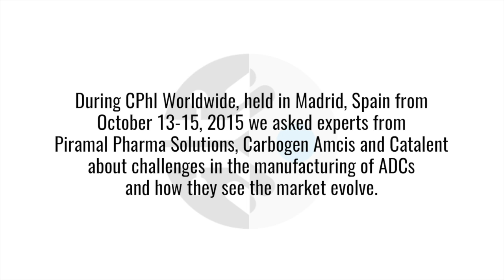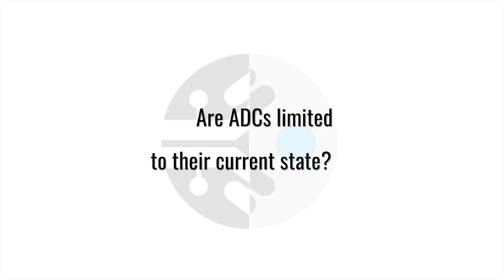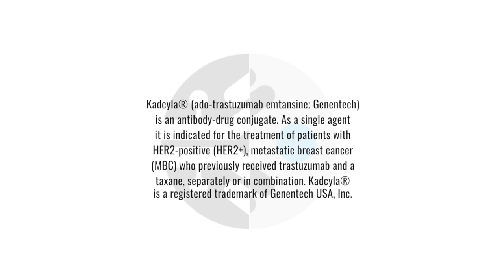Antibody-drug Conjugates - Where are we Going?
Since the approval of the first antibody-drug conjugate or ADC, now more than 15 years ago, scientists and researchers have sent more than 50 ADCs to be clinically evaluated in ongoing clinical research programs. While some of the trial results have indeed been impressive, some of the results have been mixed. At a time when some may worry about a high rate of attrition, researchers have correctly pointed out that a high rate of attrition in phase I and II means that only the best trial drugs advance to phase III trials and beyond.
In reviewing the cause of failure of antibody-drug conjugates in clinical trials, researchers are looking at a great number of reasons, including the possibility of linker instability as one possible aspect causing systemic toxicity. But they are also asking if failure may be caused by safety concerns with maximum tolerable dose and low therapeutic index. Why does preclinical data not translate to clinical efficacy in human? Are these problems caused by an insufficient understanding of antibody-drug conjugate metabolism in vivo?
In October 2015, during CPhI World Wide in Madrid, Spain we asked experts from Piramal Pharma Solutions, Carbogen Amcis and Catalent about challenges in the manufacturing of ADCs and how they see the market for ADCs evolve.